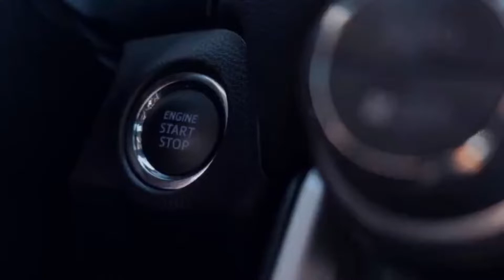Nếu bạn có 900 triệu | Lý do gì VinFast Lux A vô đối trong tầm giá | VinFast Đà Nẵng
☀️ Những điểm nổi bật của VinFast Lux A:
- Sở hữu động cơ và khung gầm của BMW 5 Series
- Là sedan hạng E
- Sử dụng hộp số ZF 8 cấp
- Tính năng an toàn vượt bật
- Hậu mãi và bảo hành tốt
+ Xem thêm:
☀️ VinFast Fadil:
- Bản tiêu chuẩn: 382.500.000 VNĐ
- Bản nâng cao: 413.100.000 VNĐ
☀️ VinFast Lux A:
- Bản tiêu chuẩn: 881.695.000 VNĐ
- Bản nâng cao: 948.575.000 VNĐ
- Bản cao cấp: 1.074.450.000 VNĐ
☀️ VinFast Lux SA:
- Bản tiêu chuẩn: 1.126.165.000 VNĐ
- Bản nâng cao: 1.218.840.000 VNĐ
- Bản cao cấp: 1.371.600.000 VNĐ

🔥Các chương trình hỗ trợ kèm theo:
- Bảo dưỡng 3 năm miễn phí cho cả 3 dòng xe
- Áp dụng chương trình “Voucher 200 triệu" cho VinFast Lux A
- Bảo hành 5 năm và 165k km đối với Lux và 3 năm 100k km đối với Fadil
⭕️Đặc biệt áp dụng đồng thời “Thu Cũ Đổi Mới” - Tặng 30, 50 Triệu nếu đổi lên Lux A và Lux SA.
🔰 Chi tiết CT “Thu cũ đổi mới”